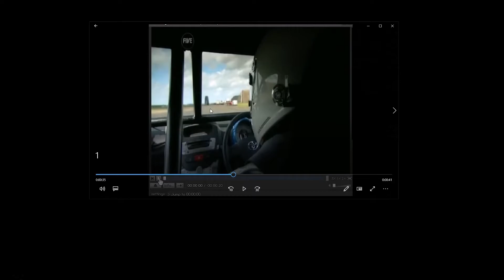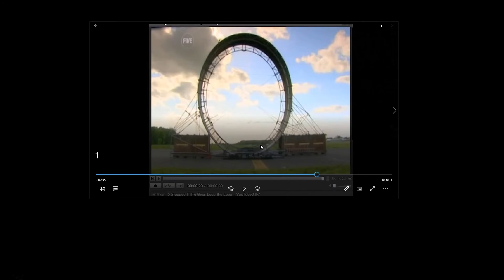Тұзаққа байланысты сұрақ | Қазақ Хан Академиясы